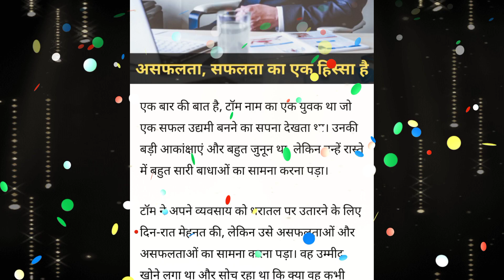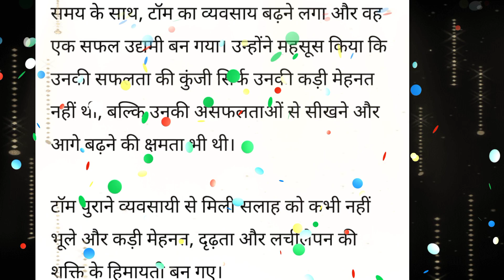असफलता, सफलता का एक हिस्सा है@shemaroo